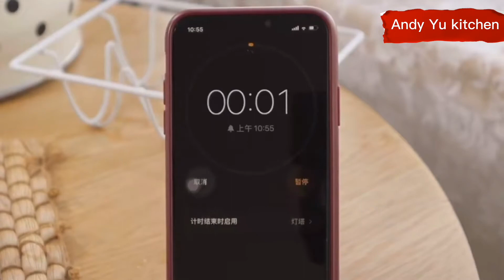Korean rice with egg and sauce这样才是好吃的韩式酱鸡蛋拌饭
Every time you go to Korea, you love to eat this meal. Now, with one simple step, you can make delicious Korean rice mixed with egg and sauce at home每次去韩国都喜欢吃这个饭，现在只要简单一步，你就能在家做出好吃的 韩式酱鸡蛋拌饭